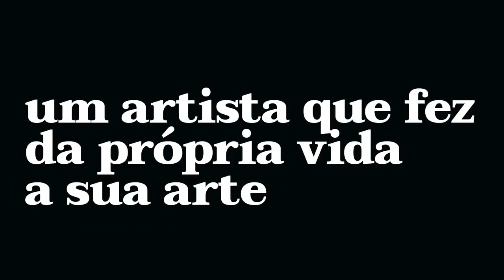Tunga: o Esquecimento das Paixões (2019) - Trailer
O universo criativo e afetivo do escultor "Tunga", desenhista e artista performático, a partir de fragmentos de obras, instalações e performances. O percurso artístico, registrado em texto abaixo, com suas referências, seus companheiros de viagem intelectual, suas distintas fases, identificadas no uso e captação de diferentes tipos de suportes e materiais, será abordado no documentário a partir de suas obras, num percurso que cobre a criação, a execução e sua contextualização no cenário cultural.